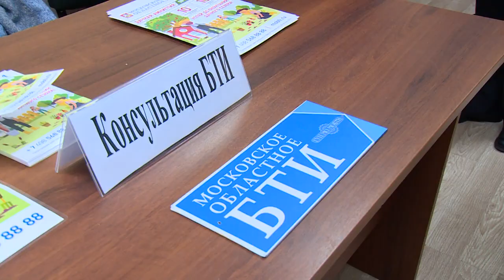Совещание с председателями СНТ и ДНТ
Дачу – в рамки закона. Вопросам регистрации и оформления объектов недвижимости была посвящена встреча представителей областных ведомств с руководителями дачных и садовых кооперативов городского округа Щёлково. Какие вопросы обсуждались в рамках совещания, расскажет Ирина Мекедо.